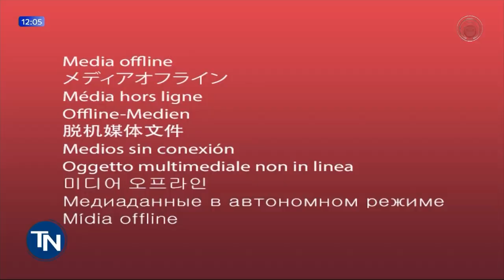27-03-23 Homem é morto dentro de bar em Londrina